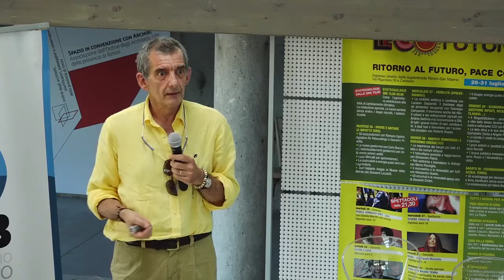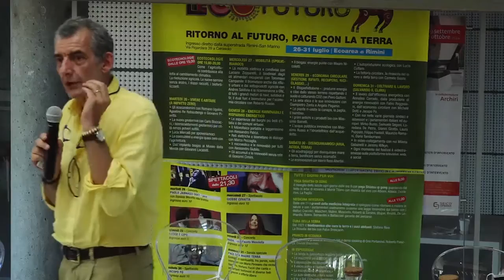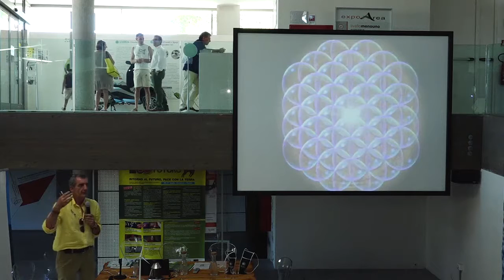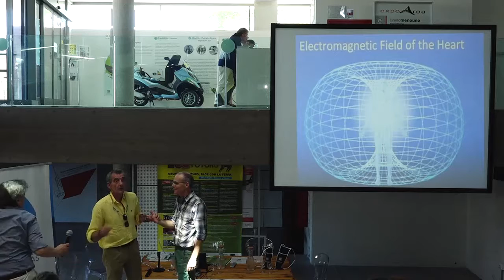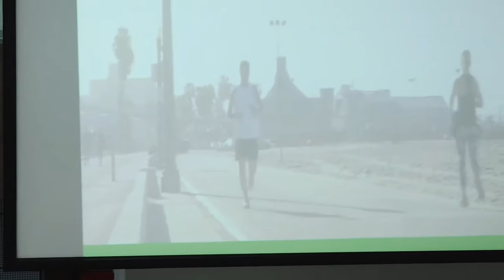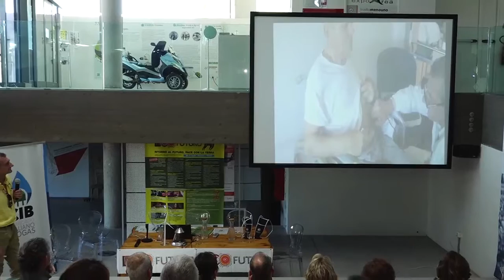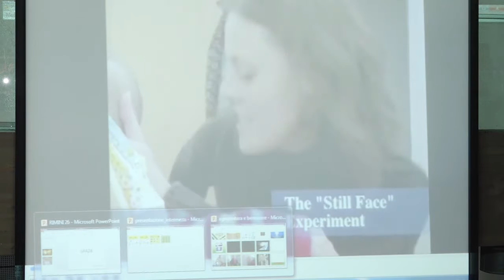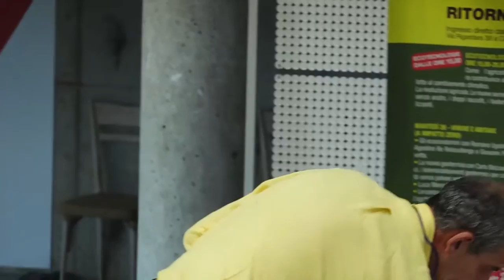Massimo Rinaldi, Agopuntore, intervento integrale a EcoFuturo 2016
Medico agopuntore presso l'Ospedale di Medicina Integrata di Pitigliano.